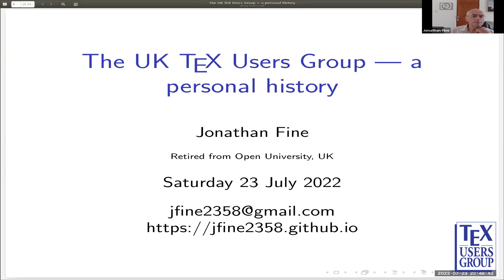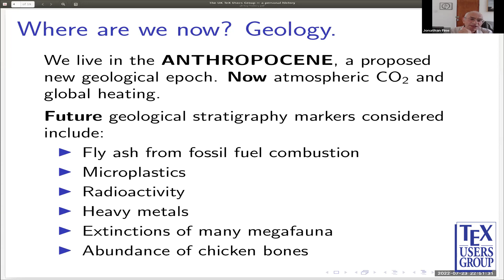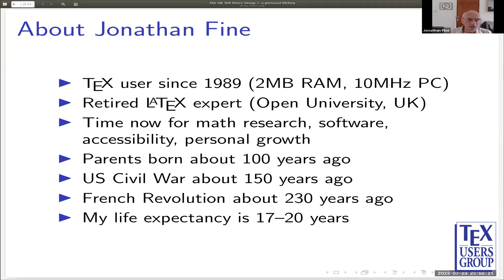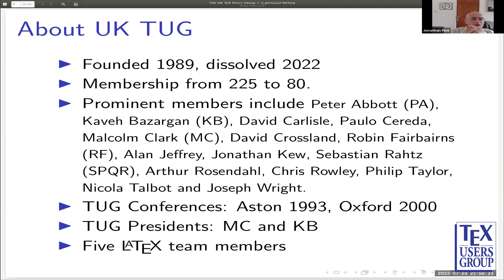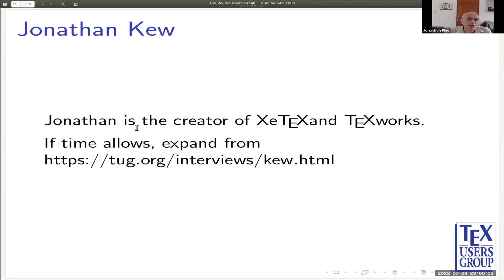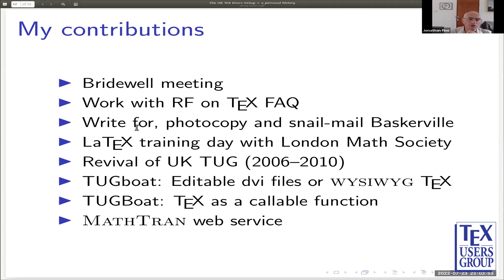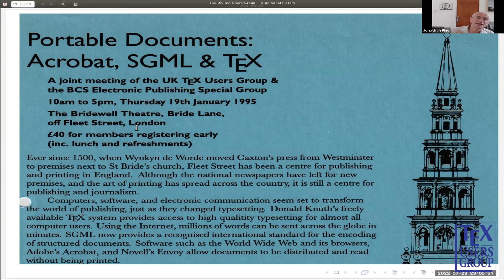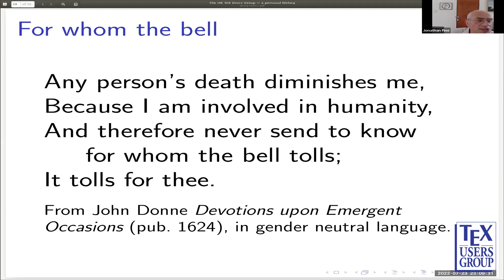TUG 2022 — Jonathan Fine — The UK TeX Users Group—a personal history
*UK TUG* was established in the early 1990s. I’ve been a member of *UK TUG* almost from its start through to its dissolution earlier this year. Much has changed both in the *TeX* community and in the wider world over that time.    *UK TUG* was a significant part of the *TeX* community. Besides myself (Jonathan Fine), former members of *UK TUG* include Peter Abbott, Kaveh Bazargan, David Carlisle, Paulo Cereda, Malcolm Clark, David Crossland, Robin Fairbairns, Alan Jeffrey, Sebastian Rahtz, Arthur Rosendahl, Chris Rowley, Philip Taylor and Joseph Wright.    This list includes two past Presidents of *TUG*, the current Vice President and a past Secretary.  Ten people on the list served on the *TUG* Board, for a total of over 30 years.    Five are or were members of the  *LaTeX* 3 project. One was the founder and for 8 years editor of *TeX*Live, and another the Technical coordinator of the *NTS* project. One is a Lead Program Manager for Google Fonts.    This talk provides a personal history from *\begin{uktug}* to *\end{uktug}*, with a short ‘*\aftergroup*’ appendix.